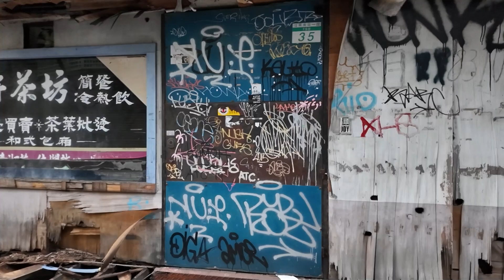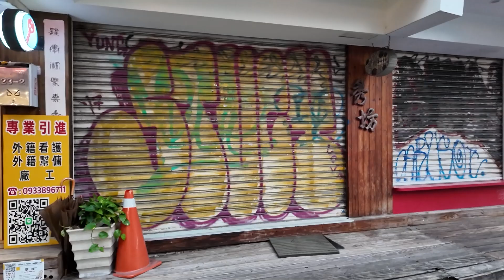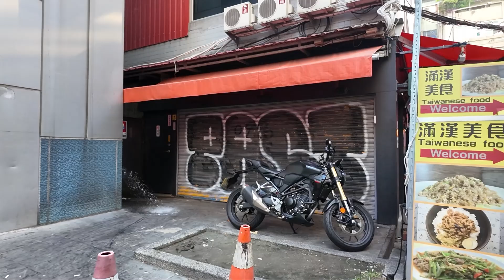Walking around Taipei looking for graffiti - December 2023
Some footage from the streets of Taipei, Taiwan. Taken while walking around in December 2023.

Featuring graffiti from: Aebl, Udon, Nush, Yu, Ray, Zupe, Josh, and many others.

All footage taken with DJI Osmo Pocket.